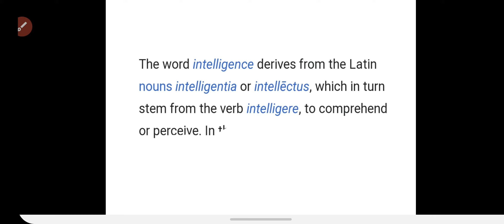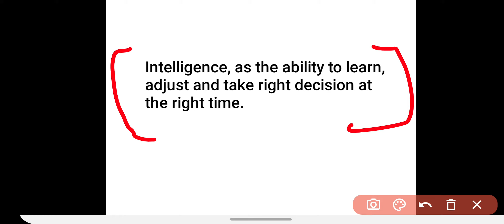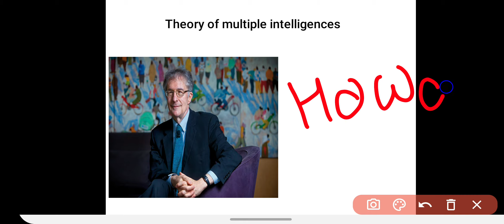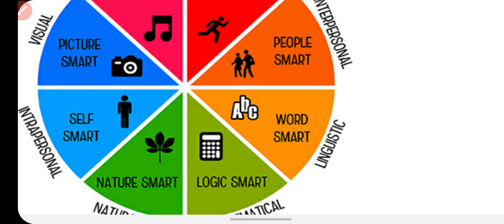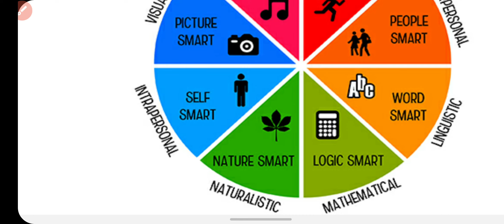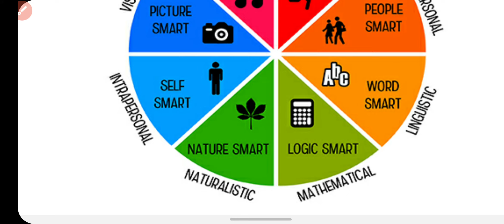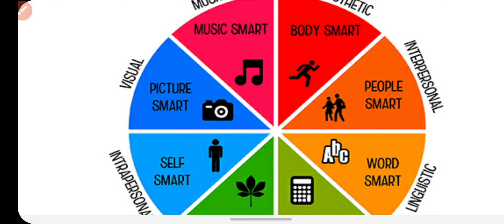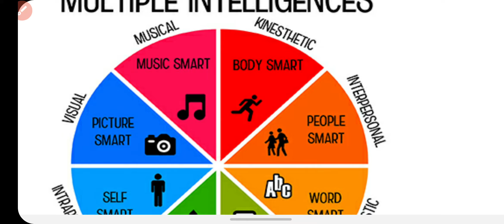Intelligence||Multiple intelligence theory||b.ed